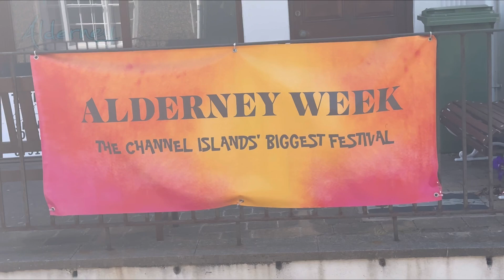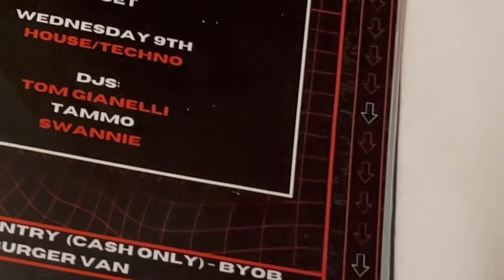What went down on Alderney week //Alderney week 2023